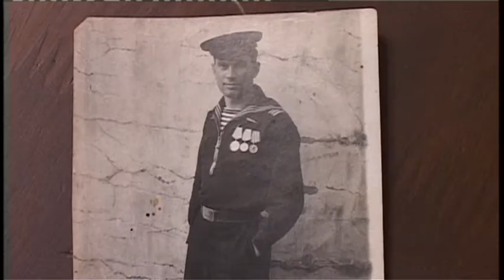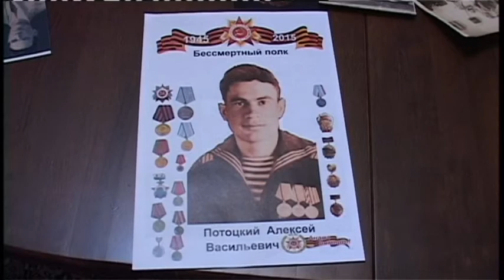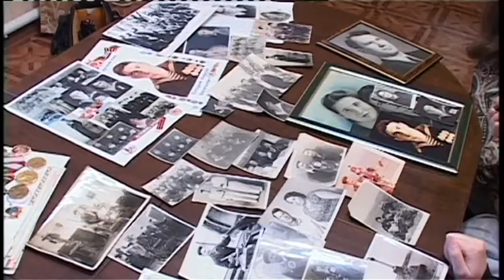Акция «Бессмертный полк» продолжает пополняться новыми именами